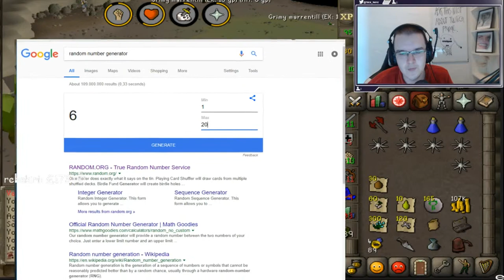🔴 FAUX FINALLY GOT IT OSRS TWITCH HIGHLIGHTS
osrs TWITCH highlights
OSRS TWITCH HIGHLIGHTS
HIGHLIGHTS TWITCH OSRS
RUNESCAPE OLD SCHOOL MOBILE

Daily Videos - OSRS TWITCH HIGHLIGHTS MOMENTS BEST DAILY

Popular osrs streamers: b0aty , mmorpgRS , mr no sleep , purpp , Abyss , manked , monni , alisha12287 , likespking , natebra , sick nerd, mr mammal , alfie , black , flutten , skill specs , amenity , sixtyonemillion , jakeirl , faux , ssoaps , wooxsolo , woox , sparc mac , framed , chymystry , coxie , dmp gains , phatastic , j3ssepinkman , rigondeaux , blaqbeardosrs , princess ze1da , mika279 , amenity , amenityRS , milkopia , movearound , bathrobe dwayne , m3rkinator , chershi , odablock , ditterbitter , chey , purspam , andreOS , andre , mog time , emma , barnes , AOAATUBE , oldschoolRS , doge
This video contains:
Runescape funny moments
runescape streamers
oldschool pking
oldschool runescape staking
old school runescape highlights
osrs WTF
osrs twitch highlights
daily crazy runescape moments
twitch highlights
PVP and or bounty hunter daily moments
crazy and cool reactions
new update information
daily OSRS
girl streamers oldschool
OSRS epic moments
oldschool funny clips